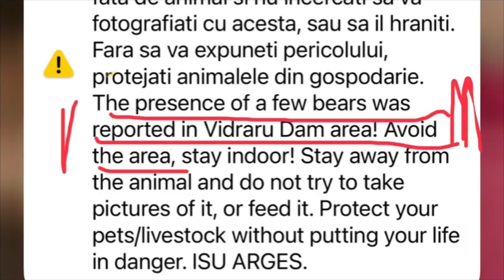Transfagarasan Romania in Moto Orient Express con @77roads_viaggiinmoto ORSI! CHE PAURA!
Îl 3 episodio del nostro viaggio in moto con @77roads_viaggiinmoto  Transfagarasan Alba Iulia Sibiu. Bellissima scoperta: La Romania